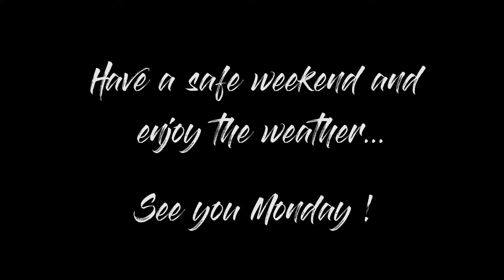Movement... | Gus Te Moni (Vlog)